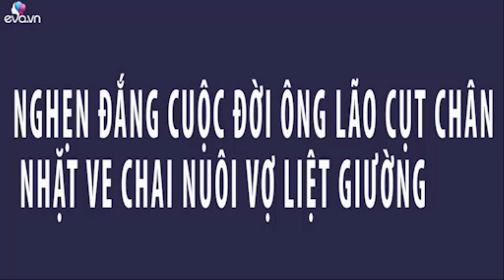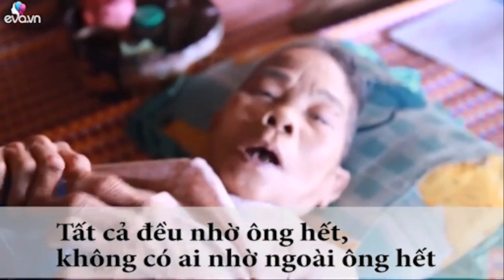Nghẹn đắng cuộc đời ông lão cụt chân nhặt ve chai nuôi vợ liệt giường